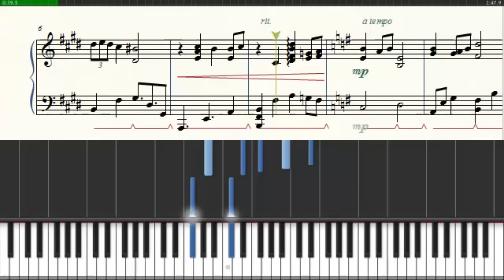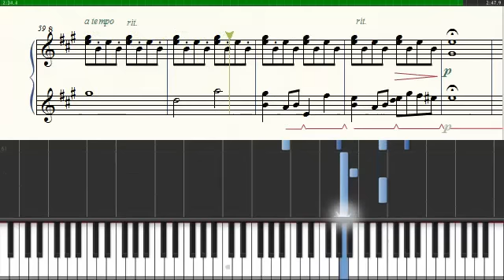東方 ~ かがりびほたる - Quellatalo Reproduction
The video is r381

Original:
A piano arrangement of 蠢々秋月 ～ Mooned Insect
Title: かがりびほたる
Arranged by Shihara
Album: 東方ピアノアレンジ曲集 vol.2